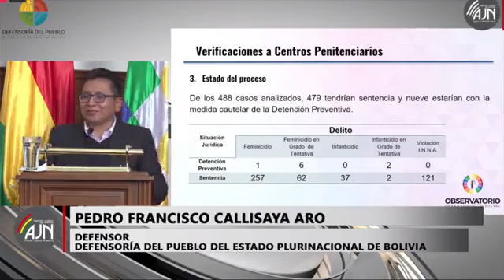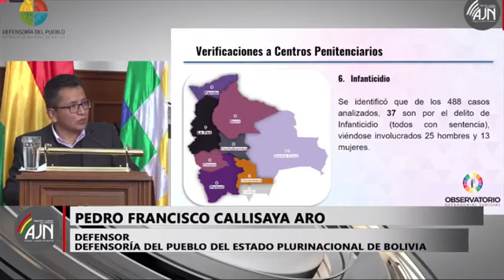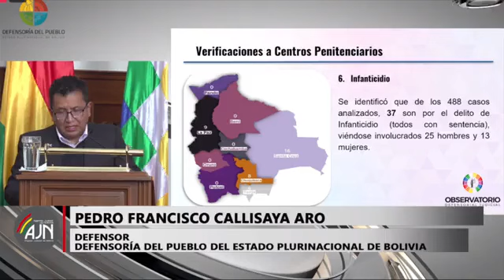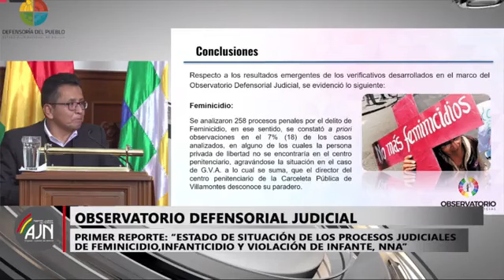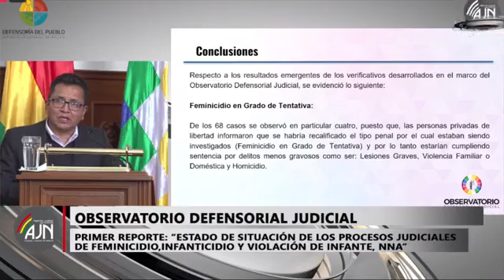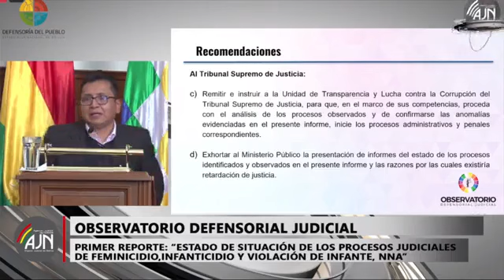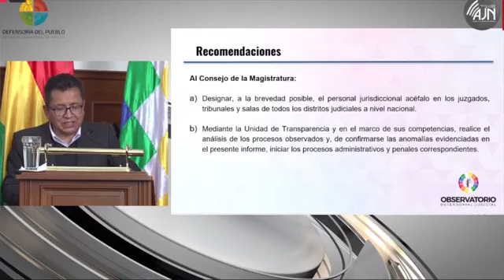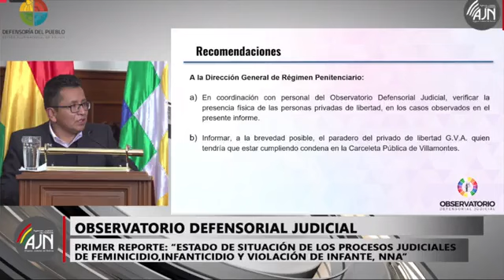Primer Reporte del 𝗢𝗯𝘀𝗲𝗿𝘃𝗮𝘁𝗼𝗿𝗶𝗼 𝗗𝗲𝗳𝗲𝗻𝘀𝗼𝗿𝗶𝗮𝗹 𝗝𝘂𝗱𝗶𝗰𝗶𝗮𝗹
Primer Reporte del 𝗢𝗯𝘀𝗲𝗿𝘃𝗮𝘁𝗼𝗿𝗶𝗼 𝗗𝗲𝗳𝗲𝗻𝘀𝗼𝗿𝗶𝗮𝗹 𝗝𝘂𝗱𝗶𝗰𝗶𝗮𝗹 sobre el "Estado de situación de los procesos judiciales de Feminicidio, Infanticidio y Violación de Infante, Niña, Niño o Adolescente".
El Observatorio Defensorial Judicial funciona bajo la coordinación operativa del Tribunal Supremo de Justicia y la Defensoría del Pueblo.

Fecha: 11/05/23